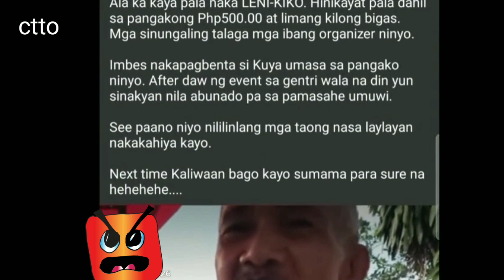Sa rally ni VP Leny hindi 70k kundi 14k ayon kay Palerista estimate || Mike Abe hindi daw kasalanan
Ano paman ang meron sa kandidato hindi dapat sinisiraan ng kapawa kandidato. Pero itong mga kandidato ngayon sila pa ang pasimuno ng negative campaigning.

Sa estimate ni palerista hindi 70k kundi 14 lamang daw

Kawawa itong mga nagsasabing silay hinakot pag balik ay comute